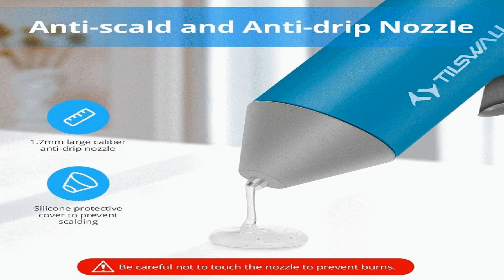Tilswall W106 4V Cordless Hot Glue Gun Best Price Offer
Tilswall W106 4V Cordless Hot Glue Gun

$34.99 for "Tilswall W106 4V Cordless Hot Glue Gun, 30s Fast Preheating with 20pcs 7*140mm Glue Sticks (0.28*5.51inch), Anti-drip Nozzle, 2000mAh Type-C Rechargeable"

tilswall, tilswalltools, tilswallpowertools, powertools